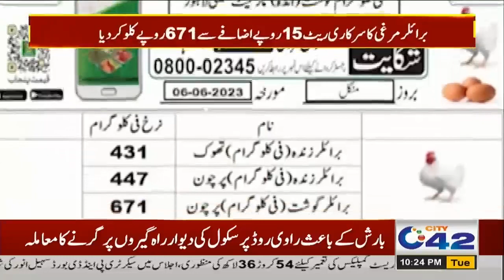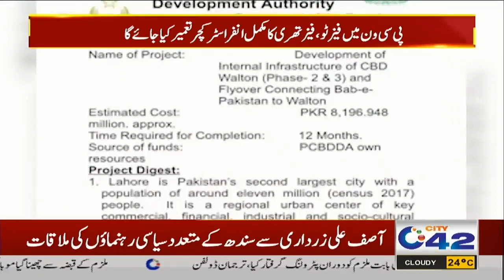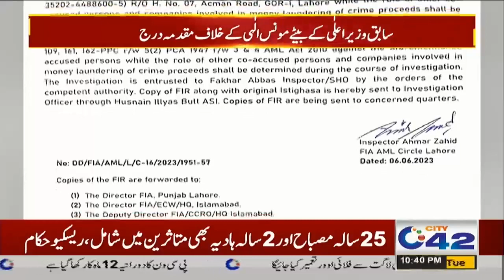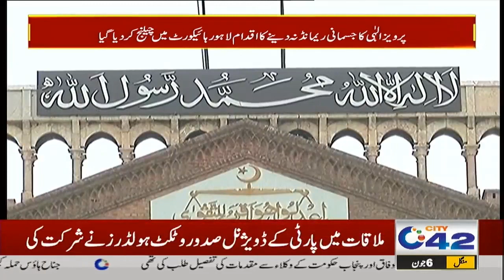10pm News Bulletin | 6 June 2023 | City 42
10pm News Bulletin | 6 June 2023 | City 42